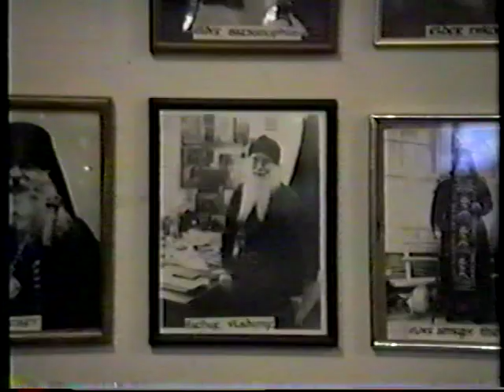Father Herman(Podmoshensky)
Lecture